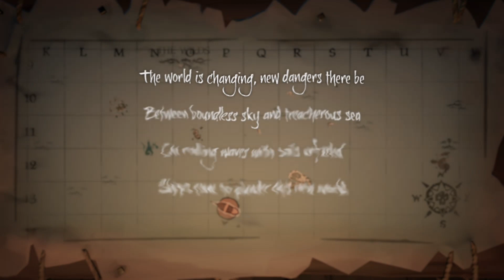Wookie Of Thieve